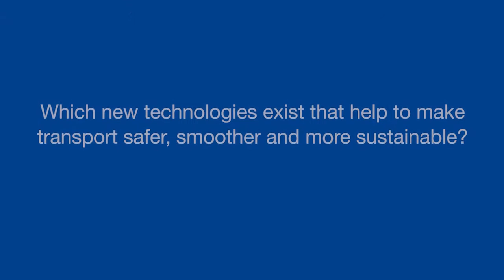Keeping the world moving – 3 questions to Mary Crass, International Transport Forum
Making transport work better for all is a global priority. Which ideas are emerging and what concrete ideas already exist? In a short video interview, Mary Crass, expert of the International Transport Forum (ITF), discusses new transport technologies and ways of encouraging people around the world to leave their cars behind.